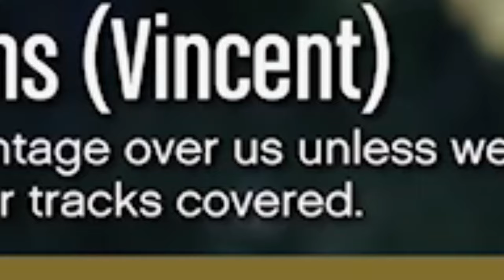INTOXICATED GTA MOMENTS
drink responsibly

Brief guest appearance: @TassellStudios